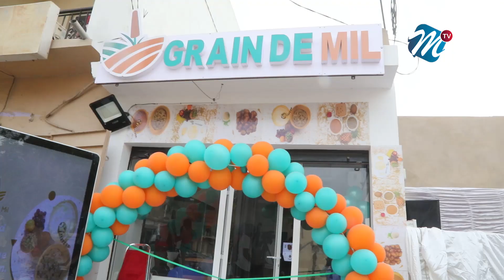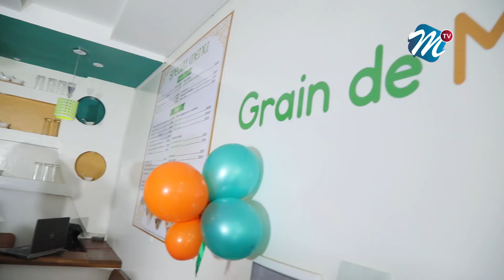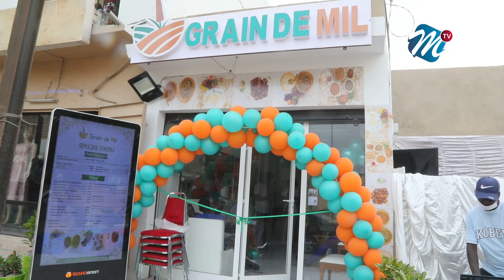Projet Grain de mil :Beuz Fall appel à la consommation locale.